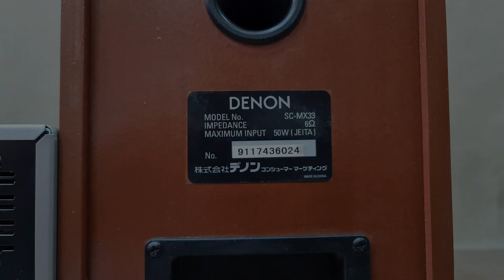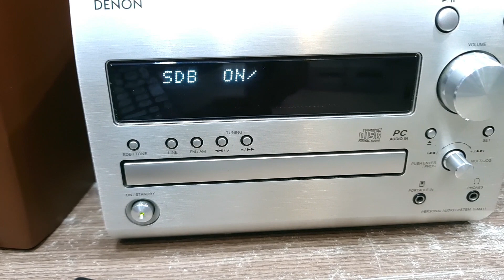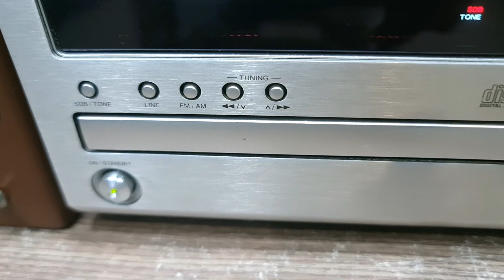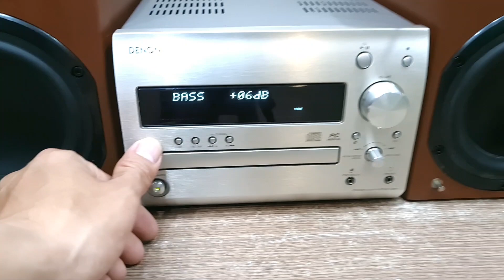🔥 Dàn USB SOUNDCARD Máy Tính, Chất Âm Thuộc Tốp DENON_MX11 (Vũ 0908804711)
💥DENON_MX11, Dàn Denon Mini Đại Cao Cấp Rất Được Đầu Tư Của Hãng Denon Japan.
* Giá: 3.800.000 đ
- Biến áp 200w
- Khiển học full chức năng
- Dây loa
- Dây Aux kết nối đthoai, tivi

🚚 SHIP COD VIETTEL TOÀN QUỐC (130-150k tùy tỉnh). Chuyển khoản ngân hàng cọc trc 500k.

🔹️Thông tin chi tiết và hình ảnh còn lưu trên website Denon.japan.
🔹️Đời máy cao 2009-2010 thuộc dòng mini cao cấp của Denon. Thiết kế tối giản hiện đại, mặt phay nhôm sang trọng và bền bỉ. Loa bass lõm khá độc đáo. Trạm loa bắp chuối mạ vàng.
🔹️CD, cổng Aux, Line 3.5mm (kết nối điện thoại, tivi) hoạt động tốt.
🔹️Đặc biệt có tích hợp CARD ÂM THANH (Soundcard) bên trong máy: giải mã âm thanh kỹ thuật số từ máy tính (không cần cài đặt). Âm thanh sạch và bass treble tách bạch.
🔹️Chỉnh Bass Treble (10 nất) trên máy và trên điều khiển, tùy chọn âm sắc theo ý người nghe.
🔹️Treble vòm lụa sáng chi tiết, màng loa bass lõm 14cm với củ từ đôi cho tiếng Bass chắc, lực, âm vực xuống sâu đến 40 Hz.
🔹️ Nghe tốt phòng dưới 20m2.
* Thông số kỹ thuật:
- Điện 100v
- Công suất máy 55w
- Công suất loa 50W loa
- Cân nặng dàn 6.5kg
- Cân nặng loa 3kg
- Tổng kích thước: ngang 55cm x cao 28,5cm x sâu 23cm